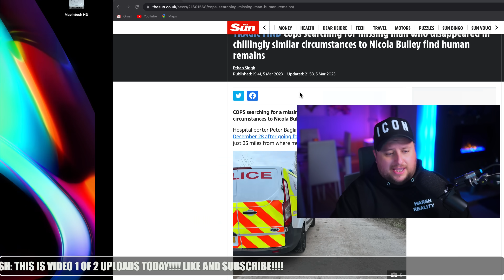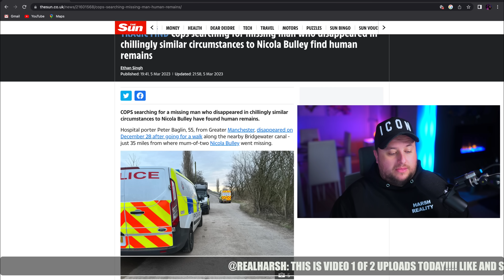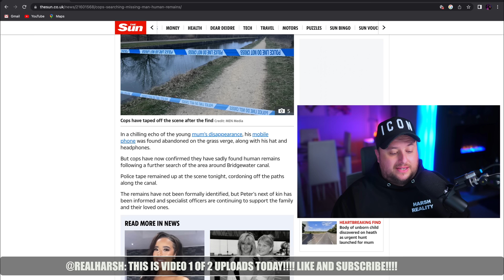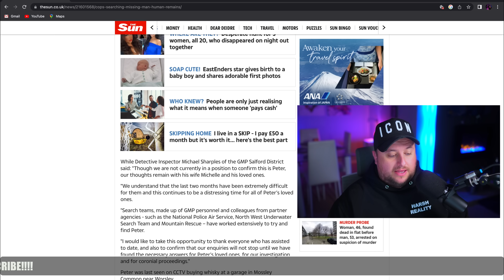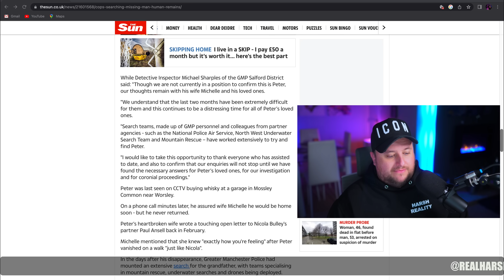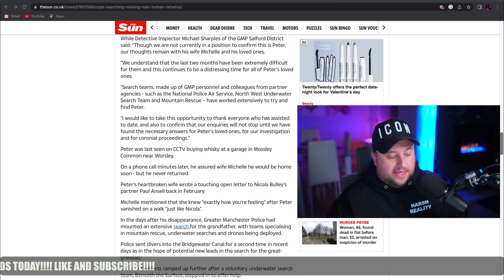💥OMG💥 Body found in EERILY similar case to the Nicola Bulley case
Very strange case! Eerily similar to Nicola Bulley case!

🚨CRISIS CONTACTS!🚨

UK

SAMH (Scottish Association for Mental Health)
  Support Services
(each of these links break out into others)

Canada

  Support on the landing page

A fairly extensive glossary of resources and 24/7 support

USA

🍫TRY TREATS!

HARSH REALITY CHANNEL GEAR:

📸 Sony 24mm F1.4 GM Lens
📸 Tiffin Black Mist 1/8 filter
🎥 Elgato Camlink 4K
📱iPhone 14 Pro Cam 2
💻Apple MacBook Pro 2021 M1 14”
🖱️Apple Magic Mouse
⌨️FlexiSpot E8 Powered Desk
🪑 FlexiSpot BS10 Ergo Chair
🖥️LG 32” 4K IPS Ultrafine Monitor
💡Elgato Keylight Air
💡Elgato Keylight
💡Govee Lyra RGB Floor Lamp
💡Pixel G1s RGB Light
🎙️Rode PSA+1 Boom Arm
🗜️Elgato Multi-Mounts
🎧Rode NTH-100 Headphones